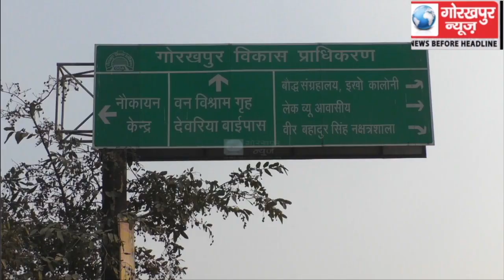रामगढ़ ताल के आसपास 5 सौ मीटर के दायरे में नही हो पायेगा निर्माण, एनजीटी ने लगाई रोक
रामगढ़ ताल के आसपास 5 सौ मीटर के दायरे में नही हो पायेगा निर्माण, एनजीटी  ने लगाई रोक, डीएम ने कहा आदेश का होगा पालन